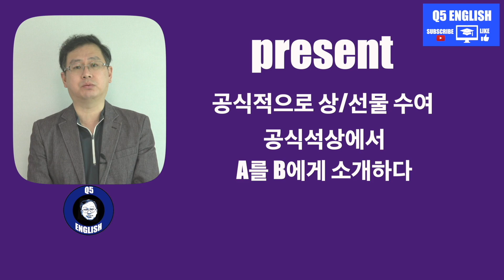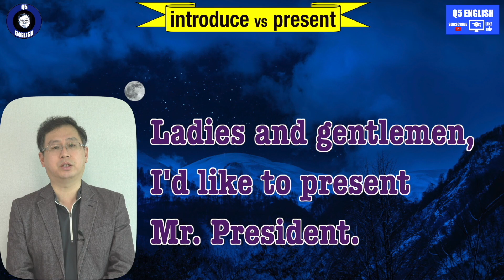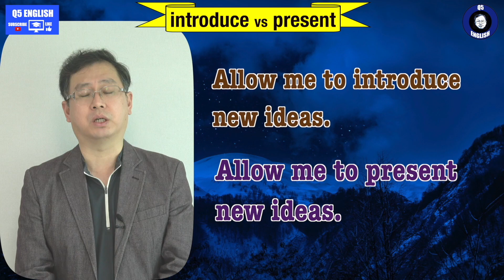Q5 English 어휘 Lesson 1366 (소개하다 – introduce vs present)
오늘은 소개하다 라는 일반적 의미입니다.  의미도 큰 차이 없습니다.  다만 격식적인 면에서 present가 더 높다는 것입니다.  하지만 일상에서 써도 크게 지장 없습니다.  오늘 내용 자세히 확인해 보시죠.  감사합니다.